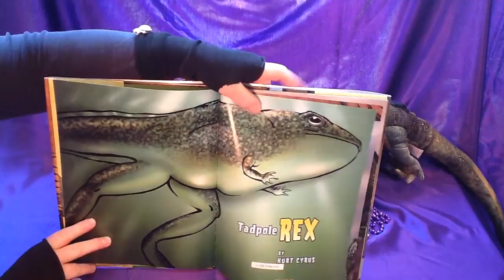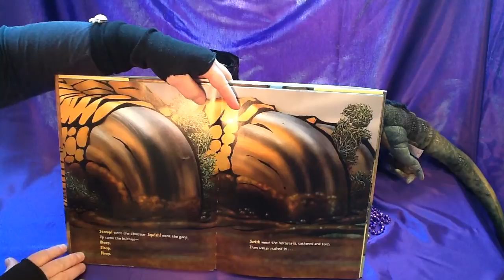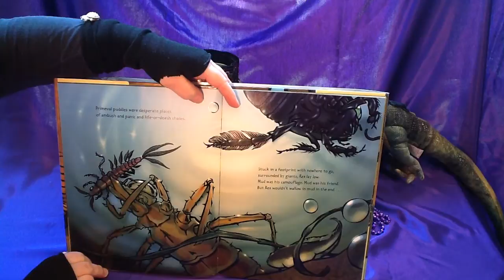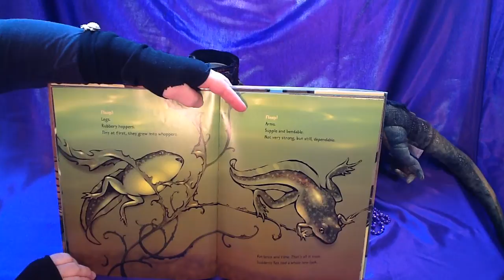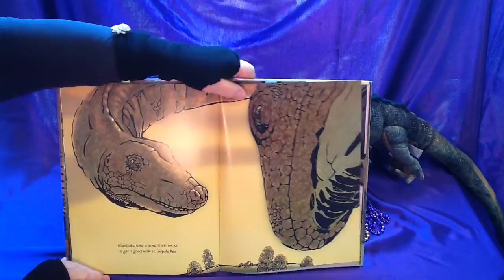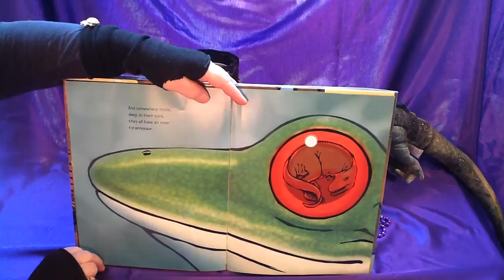Tadpole Rex—Read Aloud Fun!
Rex is a tiny tadpole who can't wait to grow up and be big like everybody else. Unfortunately for Rex, he lives in a prehistoric swamp . . . and everybody else is a gigantic dinosaur.

With a little time--and a lot of patience--Rex does grow, gaining arms and legs and, most importantly, a personality big enough to take on even the mightiest of his neighbors.

Includes a note from the author about metamorphosis, prehistoric frogs, and the environmental challenges frogs face today.

Would you like your own copy of this book?

If you like my channel, please consider putting a few dollars in the tip jar so I can continue making videos for you. Thanks!